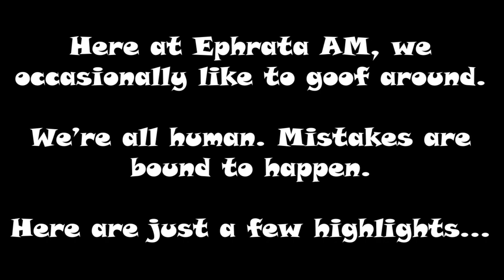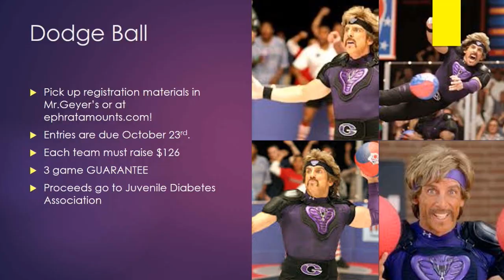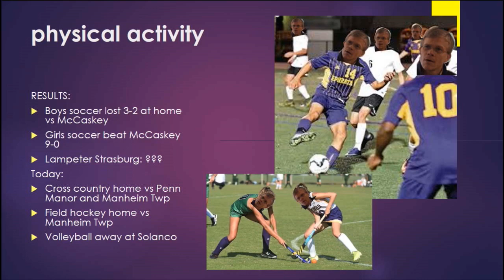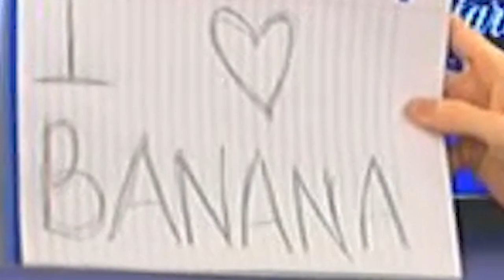19-20 Blooper Reel #1